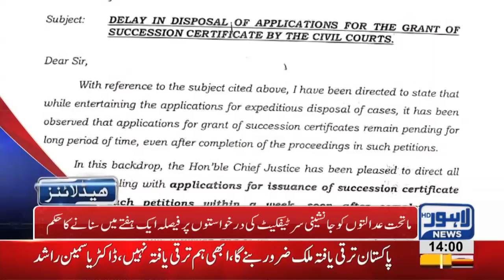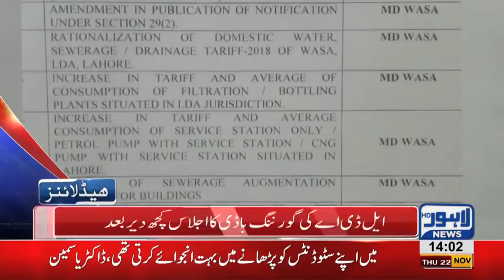02 PM Headlines Lahore News HD – 22nd November 2018